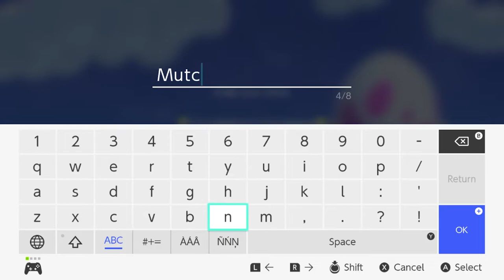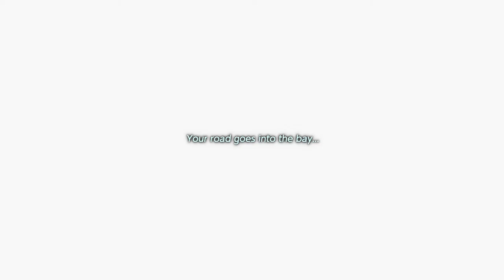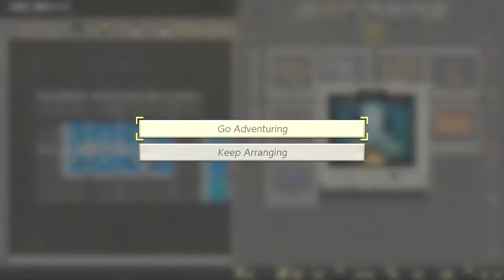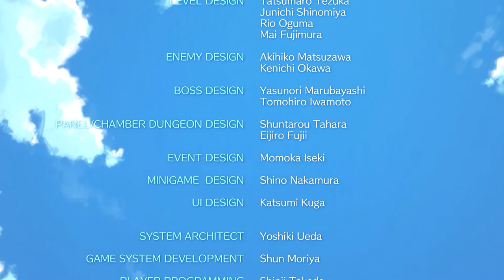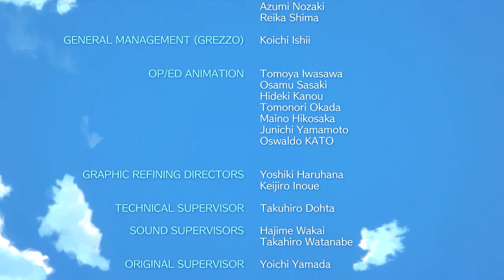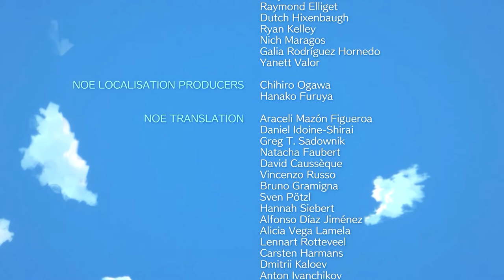The Legend of Zelda: Link's Awakening [50] 100% Switch Longplay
The Legend of Zelda: Link's Awakening is a 2019 remake of the 1993 action-adventure game of the same name. This game carried over the content from the Gameboy Color DX version and added a dungeon builder mode. Will Link be able to awake the windfish?

This game was requested by: Cathy Schneider

Time Stamps
0:00:24 - Opening Cutscene
0:02:14 - Getting The Shield
0:02:56 - Getting The Sword
0:05:11 - Mysterious Forest
0:10:56 - Fishing Game/ Bottle 1
0:19:38 - Level 1: Tail Cave
0:27:03 - Rescuing BowWow
0:33:02 - Level 2: Bottle Grotto
0:45:49 - Bomb Upgrade
0:50:27 - Golden Leaf Quest
1:05:43 - Level 3 - Key Cavern
1:21:08 - Dream Shrine (Ocarina)
1:27:37 - Color Dungeon Code
1:34:41 - Color Dungeon
1:48:39 - Animal Village
1:55:51 - Acquiring Marin
2:00:00 - Yarna Desert
2:03:28 - Marin's Song
2:11:30 - Level 4 - Angler's Tunnel
2:23:51 - Mambo's Mombo
2:26:45 - Magic Powder Upgrade
2:28:31 - Ghost House
2:33:40 - Ghost Grave/ Bottle 2
2:49:25 - Level 5 -Catfish's Maw
3:26:00 - Ancient Ruins
3:36:55 - Level 6 - Face Shrine
3:56:16 - Frog's Song of Soul
4:04:27 - Waking The Rooster
4:17:13 - Arrow Upgrade
4:20:46 - Rapids Minigame
4:35:07 - Level 7 - Eagle's Tower
5:10:50 - Level 8 - Turtle Rock
5:34:45 - Dampe's Dungeons
6:28:47 - Egg Pathway Book
6:31:21 - Windfish Egg
6:41:56 - Final Cutscene/Credits
6:46:43 - Postgame Collectible Hunting
6:46:05 - Secret Ending